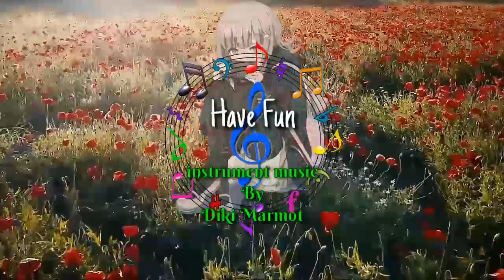Have Fun || Dikiem ( Diki marmot ) || instrument music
Instrument music Collection Of Dikiem.

Title =  Have fun
          ( Have fun )

pure classical instrument music,
here I only like the work of Dikiem (diki marmot)
instrument music and help to share his work, so that it will be liked by many fans.
if you are some of the fans of Diki em,